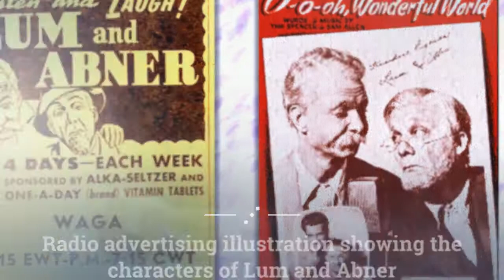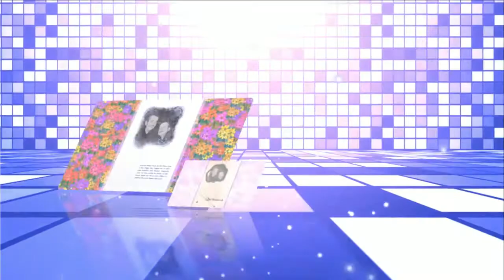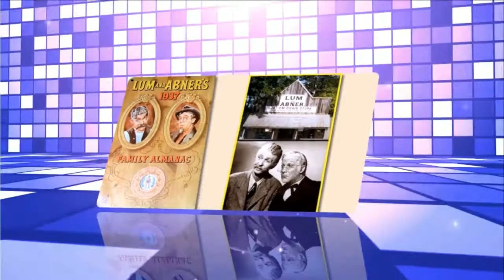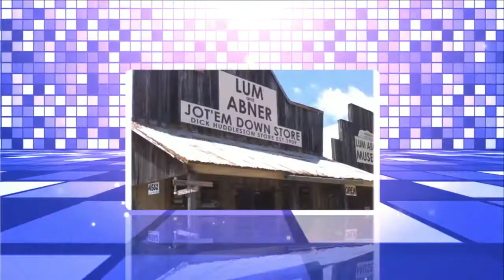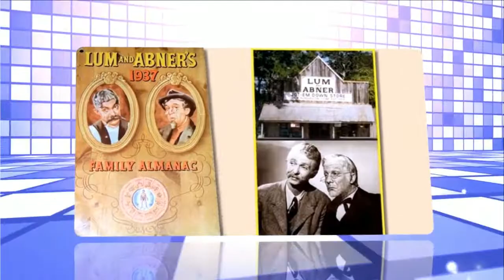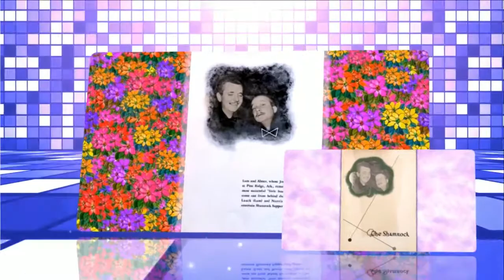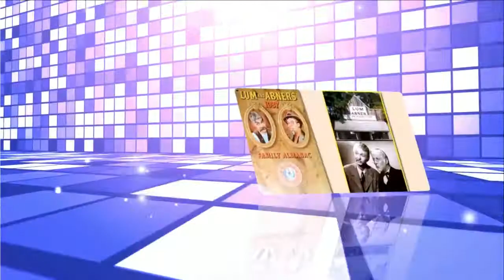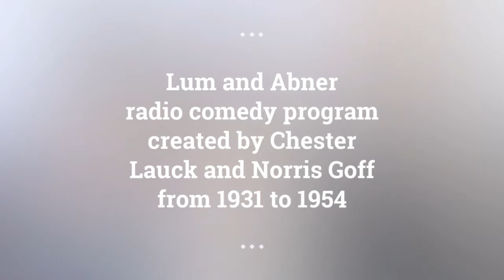Lum and Abner episodes 74 /180 . Re-Listen Lum and Abner online